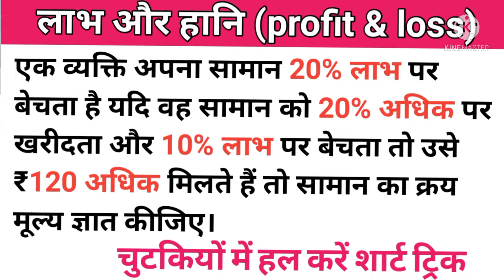लाभ और हानि (profit and loss)/ short trick/RRB NTPC/group D/SSC/police/lekhpal/math by Anil sir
दोस्तों हमारे विडियों को  लाइक,सब्सक्राइब और शेयर करे और हमारे कमेंट बाक्स में लिखें कि हमारी विडियों आपको कैसी लगी ताकि हम इसी प्रकार की विडियों आपके लिए हमेशा लाते रहे ।             ll धन्यवाद ll

Labh aur hani,labh aur hani ki short trick,labh aur hani ke sawal,